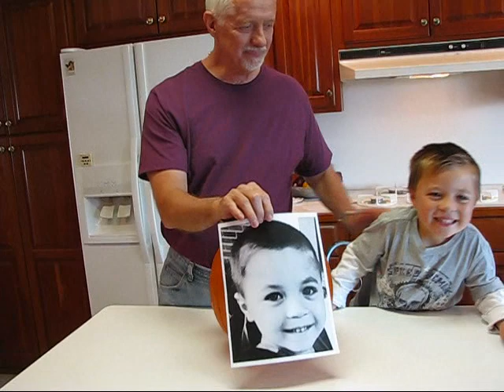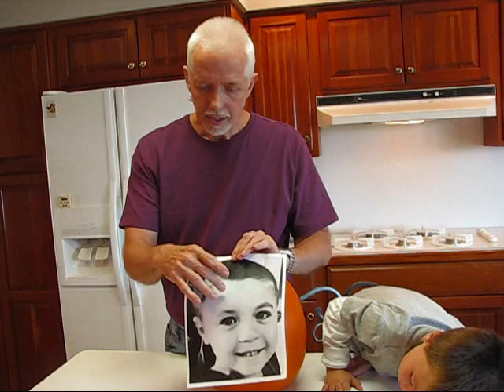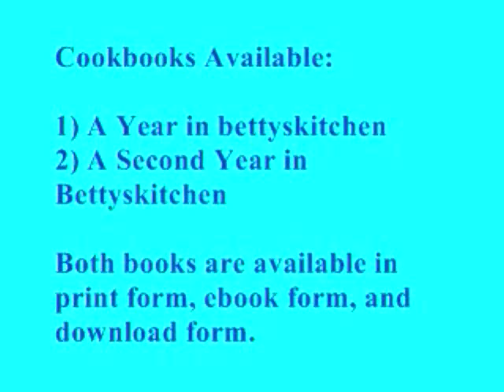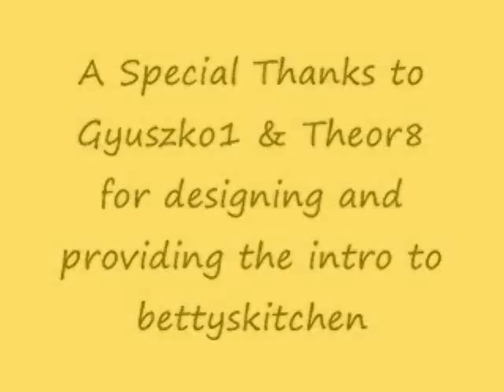Betty's Husband, Rick, Carves a Halloween Jack O'Lantern with Carter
Betty's husband, Rick (otherwise known as "Big Daddy" to Carter), carves a pumpkin into a Jack O'Lantern with the help of our grandson, Carter.  Enjoy!  --Betty